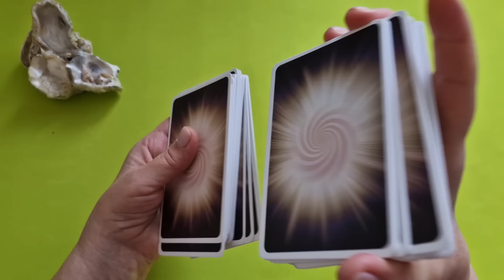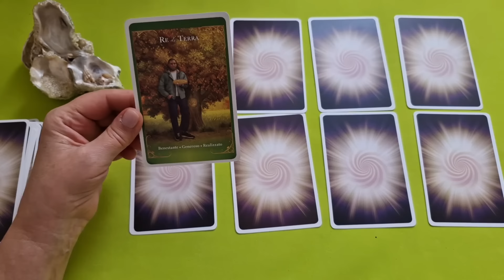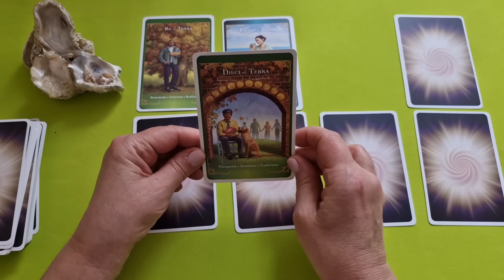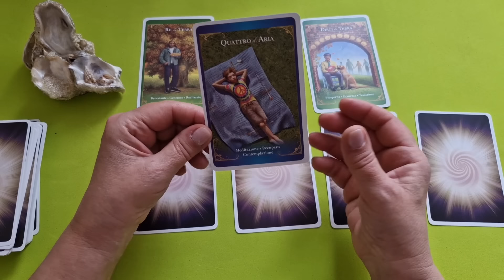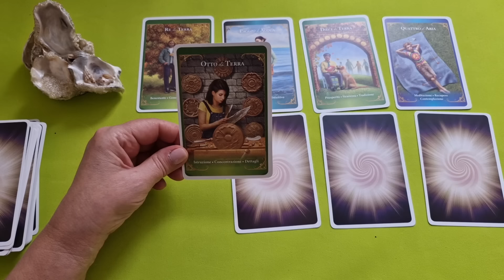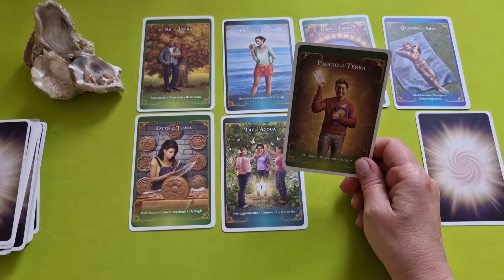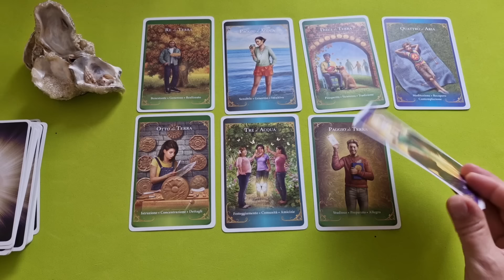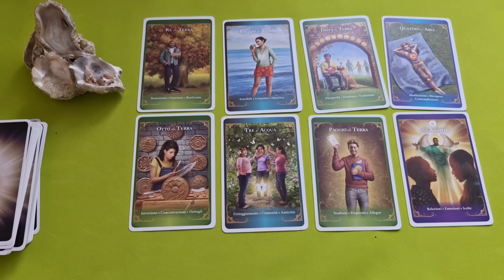СКОРПИОН ♏ СОБЫТИЯ БЛИЖАЙШЕГО БУДУЩЕГО 🌈 ТАРО НА НЕДЕЛЮ 29 АПРЕЛЯ - 5 Мая ✔️ПРОГНОЗ Tarò Ispirazione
Таро Прогноз Гороскоп «СОБЫТИЯ БЛИЖАЙШЕГО БУДУЩЕГО. ТАРО НА НЕДЕЛЮ С 29 АПРЕЛЯ ПО 5 МАЯ 2024. ЧТО ВАЖНО ЗНАТЬ?»

 И мы рассмотрим такие позиции:

- Что скрыто?
- По основным сферам жизни: —дела, работа, бизнес
                                                          — финансы
                                                          — личная жизнь.

Евгения.